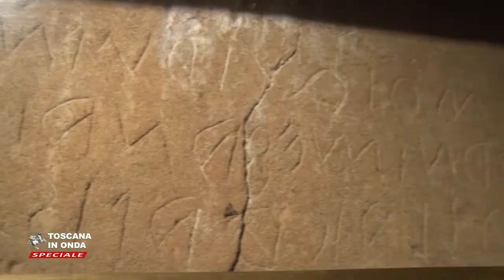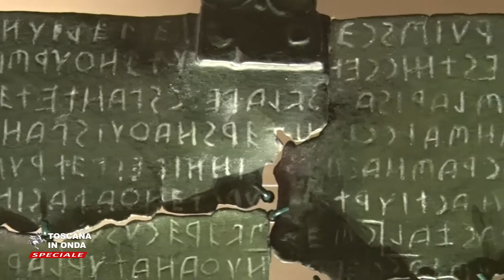Le città etrusche nella Toscana meridionale, Cortona e Sarteano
Cortona, Sarteano, i musei e le tombe monumentali del Sodo  e delle Pianacce.